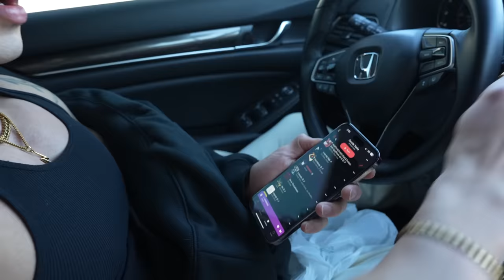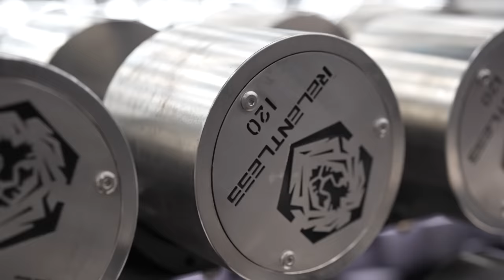VISITANDO EL MEJOR GYM DE USA | FUSION GYMS